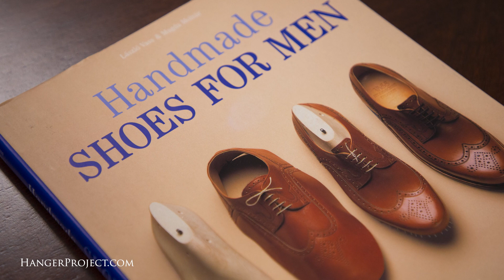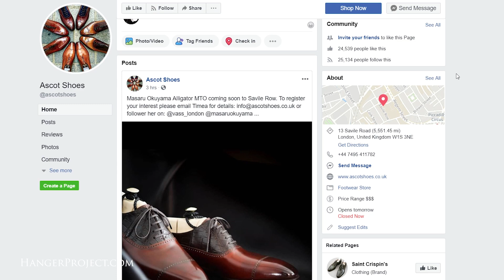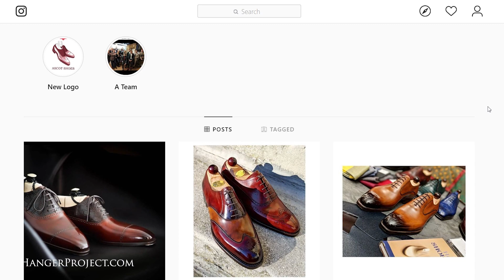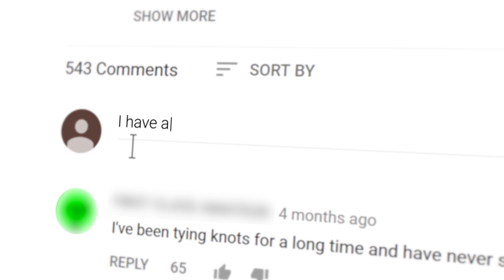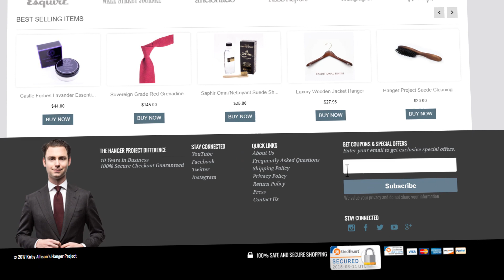Ascot Shoes: Learning About Vass Handmade Shoes With Karl Chu | Kirby Allison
Kirby Allison sits down for a talk with Karl Chu of Ascot Shoes in Mayfair, London. They discuss the history of the company and Karl's introduction to Vass shoes from Hungary.

László Vass, the founder leader of Vass Shoes began his enterprise in 1978. Emerging from a generation of shoemakers adventurous enough to return to the roots of their craft, László Vass has revived a rich old tradition which has added impetus to the art of shoemaking in a new age. The primary aspiration of Vass Shoes is to make ready-to-wear or bespoke handcrafted shoes in a variety of styles that are both comfortable and elegant, but also sturdy and long-lasting. Traditional tools are used in our workshop and hundreds of meticulous operations are performed with meticulous care and paying special attention to detail.

Karl has helped to bring these quality products to the UK market, and educate others on the importance of handmade shoes.